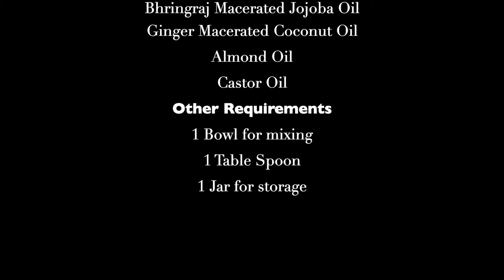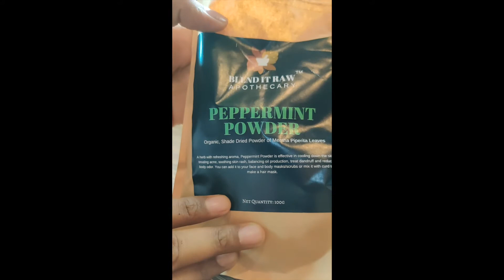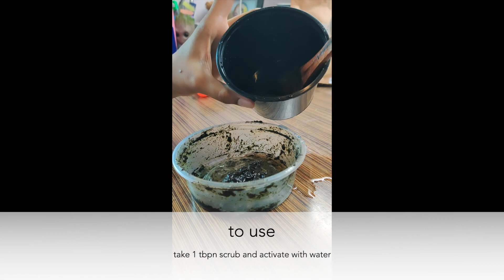DIY Scalp Scrub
I recently tried the Fusio-scrub by Kerastase as a scalp treatment/ scrub for my oily annoying scalp! It cost me a BOMB. So I figured I needed to look for a DIY Scalp scrub recipe and found one by BlendItRawApothecary. Watch the video for the prep! :-D